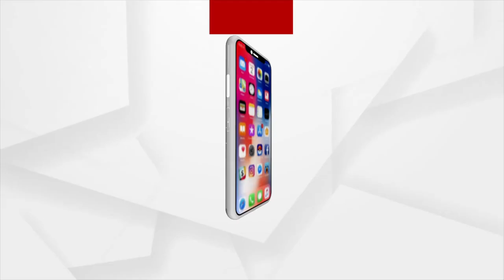Keonjhar: Last Video Of Lady Doctor Dancing Before She Was Found Dead